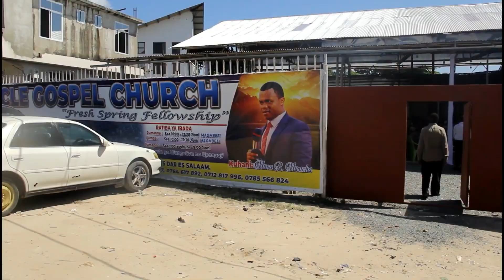USIKOSE IBADA YA KESHO YA UKOMBOZI WA ARDHI YAKO